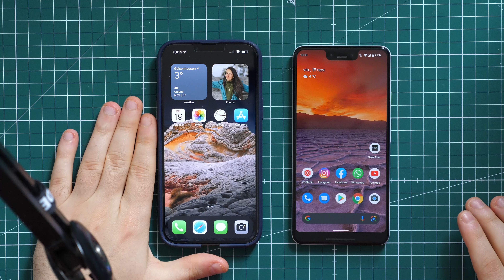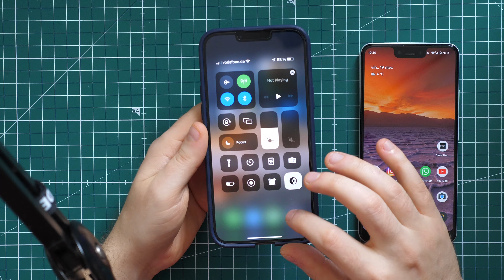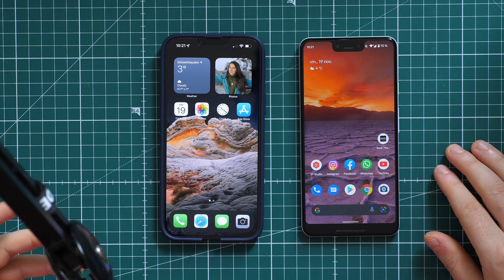3 motive pentru care am păstrat iPhone și am returnat Pixel !